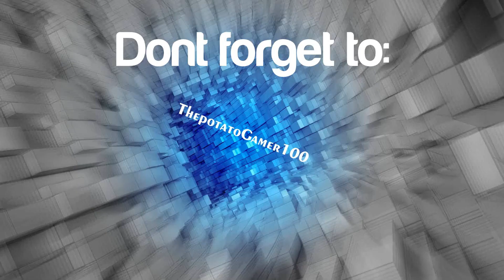100 videos special (giveaway) [ended]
This is my video nr. 100. So what you gotta do, is to make a comment with your steam account name, and then you will mayby be the winner of the game called Ace of Spades